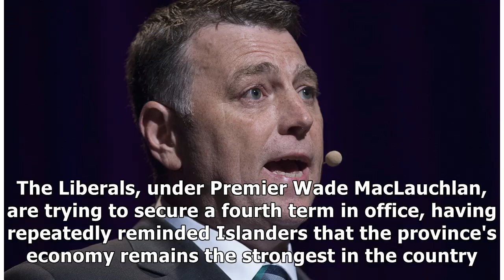Tories take early lead in P.E.I. election race